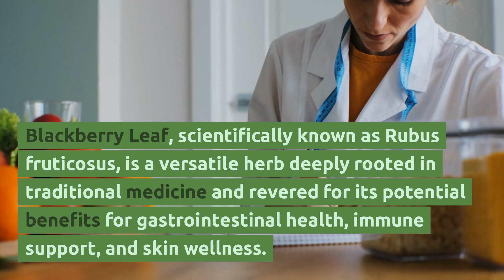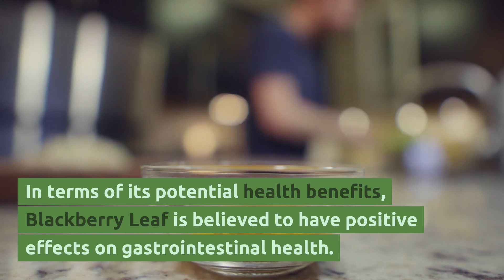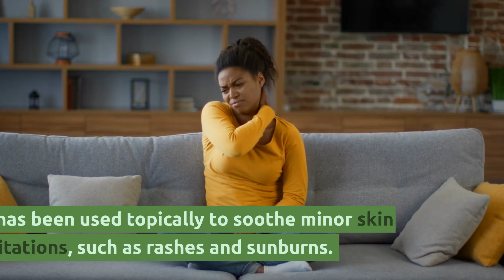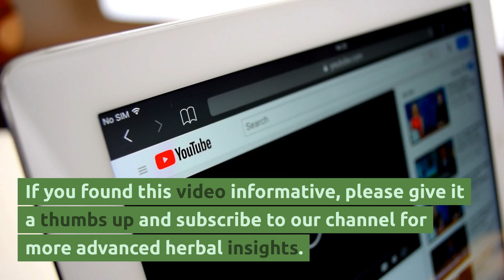Blackberry Leaf: Exploring its Effects on Digestion, Strengthening Immunity, and Skin Radiance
Welcome to HerbNerd TV, your go-to source for advanced herbal knowledge. Join us as we take an in-depth dive into the world of Blackberry Leaf, an extraordinary herb with advanced properties for gastrointestinal health, immune support, and skin wellness. Discover its impact on digestive harmony, immune resilience, and skin radiance.